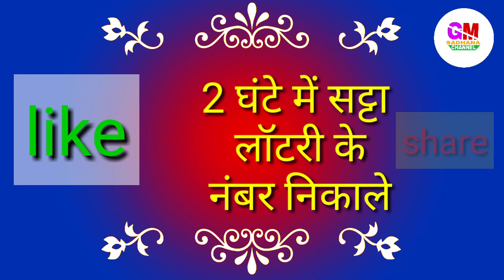2 घंटे में साट्टा लॉटरी के नंबर निकाले स्पेशल special साधनाGet lottery numbers in 2 hours, special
2 घंटे में साट्टा लॉटरी के नंबर निकाले स्पेशल special साधनाGet lottery numbers in 2 hours, special

इस नंबर पर व्हाट्सएप करें किसी भी समस्या का समाधान कराने के लिए

..मित्रों इस वीडियो में हम ने बताया कि कैसे लॉटरी में सट्टे के नंबर निकालते हैं तो इस वीडियो में वीडियो में पूरी मैंने विधि-विधान बता दिया आप जाकर

बिस्मिल्लाहिर्रहमानिर्रहीम अल्लाह बादशाह मोहमद पीर मदद करो या पीर

पंजा साई तन का दिल्ली देसावर सट्टे की सीधी खबर दयो